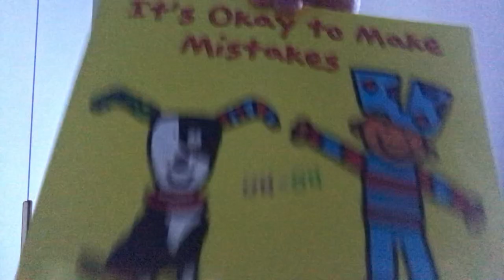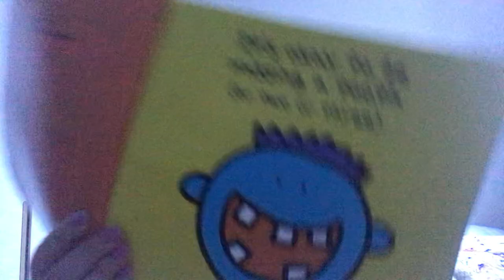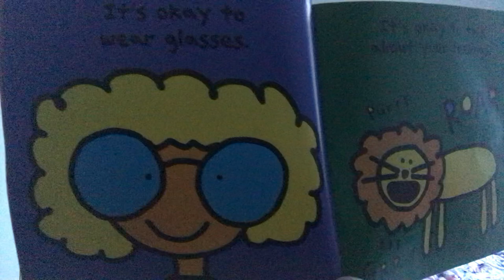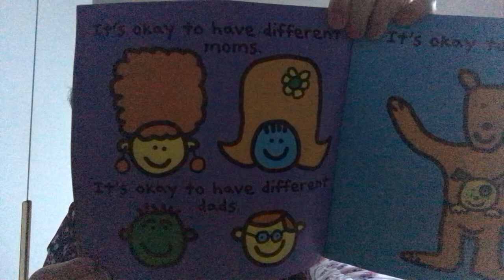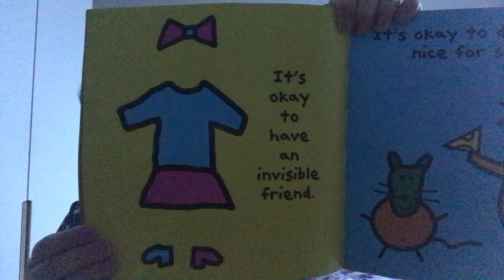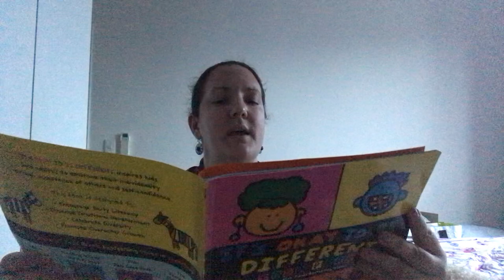It’s Okay To Be Different by Todd Parr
Listen and read along with me to see that it is okay to be different and to be yourself!